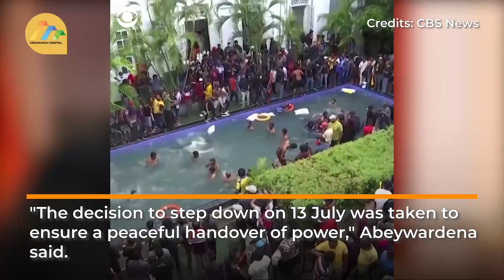Sri Lanka president to step down, parliamentary speaker says, amid storm of protests